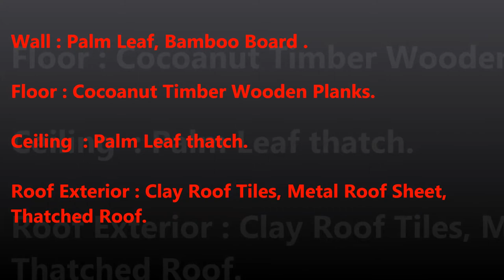Low Cost Construction Services Thiruvananthapuram - Kochi - Ernakulam - Kozhikode - Kollam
We are constructed unique kind of Low cost House and Cottage.

Materials Use : Highly Treated Bamboo Logs, Bamboo Board,
                                   Coconut timber ,Water Proof materials, Metal Roof  Sheet, Clay Roof Tiles and thatched Roof.

Floor : wooden planks.

Wall Interior : Palm Leaf.

Wall Exterior : Clay Roof Tiles.

Ceiling : Palm Leaf.

Roof Exterior : Metal roofing sheet or Clay roof tile or Thatch roof. Between Wall Interior and Exterior GI Water proof Sheet.

Thatched Roof Eco Tourism Cottage Resort Construction.
S.Mohamad Hussain.
R.S. No : 142/3. Sanniyasikuppam Road, Konarikuppam, Koodapakkam,